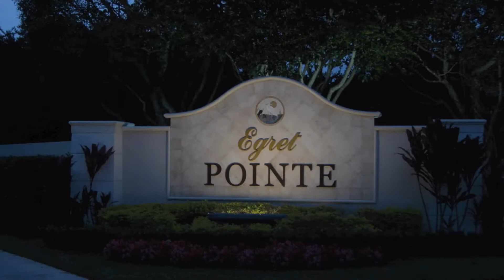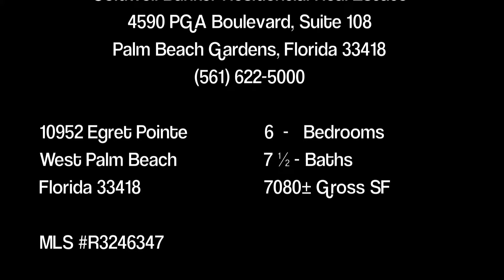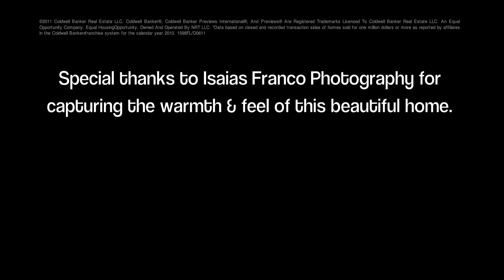LUXURY + The Florida Lifestyle (West Palm Beach, FL) MLS# R3246347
IBIS Golf & Country Club - A Golfer's Dream

Featured by Brandon Tate of Coldwell Banker Previews International®, this 2-Story Mediterranean Golf Estate Home is nestled among 300 acres of nature preserve in the premier community of IBIS Golf & Country Club in West Palm Beach, Florida.  Guest are greeted to a polished marble entry vestibule and an incredible view down the 17th fairway of the Jack Nicklaus Legend's Golf Course as they step into this home. 6 Bedroom Suites and 7 1/2 baths with 7,080± Gross SF and 5,643 of living space.

Known for the incredible water and golf views the community boasts 3 Nicklaus designed 18-hole golf courses and 14 Har-Tru clay tennis courts among its Fitness and Club Facilities. Come visit the Oasis that is IBIS.